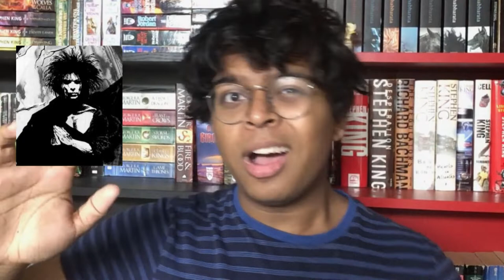The Kindly Ones (The Sandman #9) REVIEW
Book: The Sandman: The Kindly Ones

Thoughts: Just mind bogglingly interesting. The peak of sandman, undoubtedly, despite the massive amount of stuff that happened that barely mattered.

Rating: 4/5